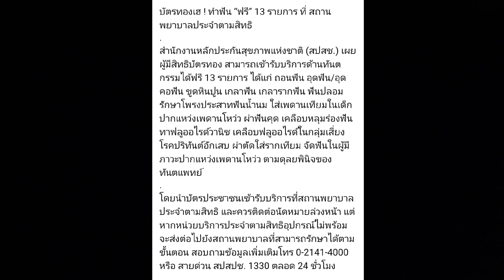สิทธิการทำฟันผู้ถือบัตรทอง